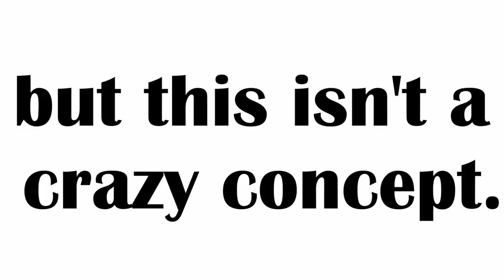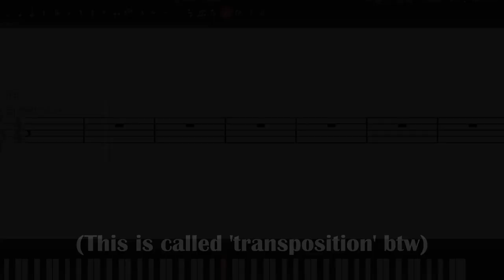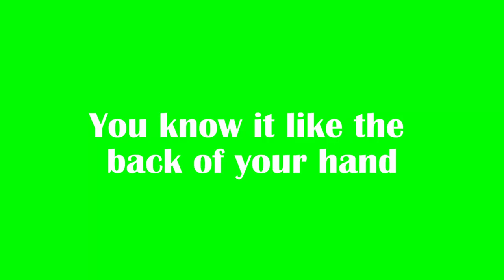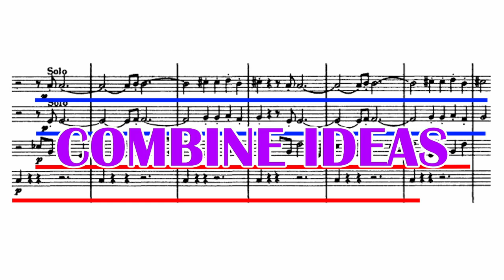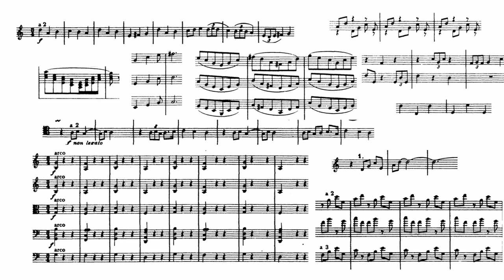5 Ways To Develop Your Musical Ideas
In this video we will be going over 5 important techniques that you should use to develop your musical ideas, also known as 'phrases'.

Want some help with a piece of music your working on?
Enter this form and I'll help you out.

0:00 Change End of Phrases
0:38 Guide the Idea into Different Worlds
2:15 Be Careful
2:58 Introduce New Ideas
3:48 Combine Ideas
4:42 Check out: An Analysis of Mars by Gustav Holst